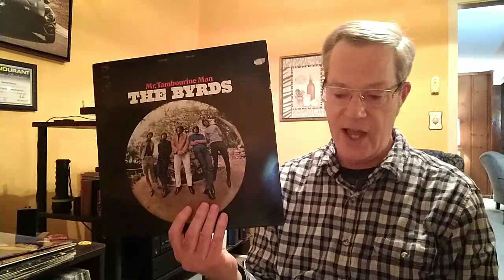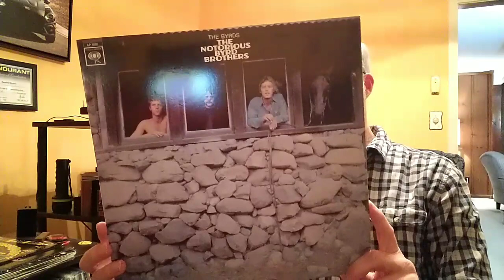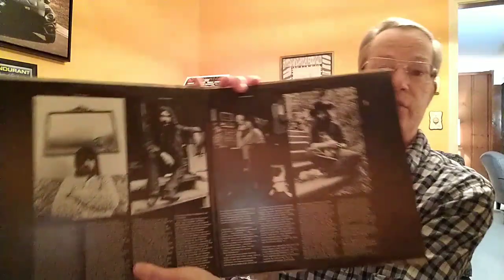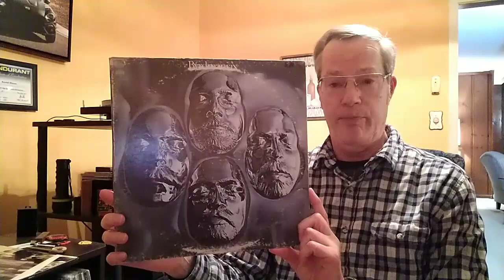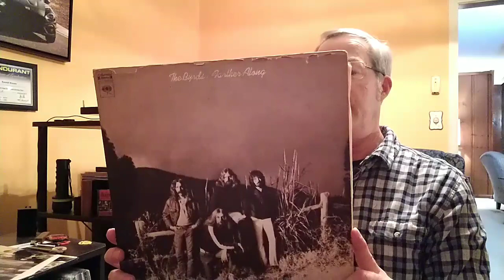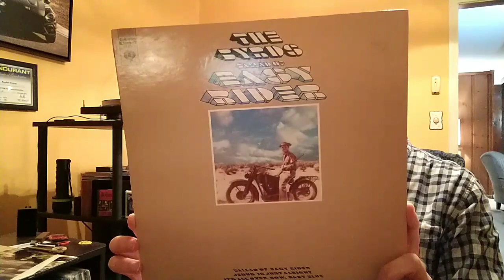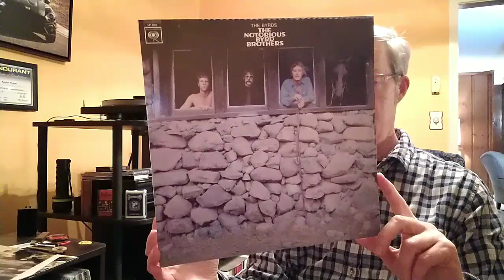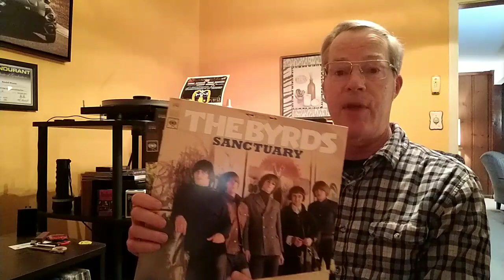Vinyl Community V 21: Ranking the Byrds albums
Rating the Byrds' Columbia albums